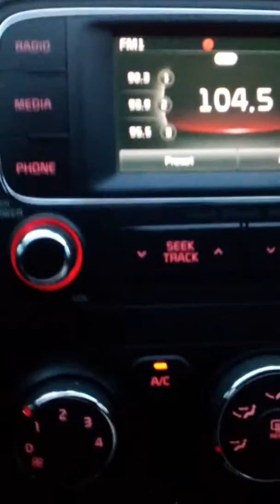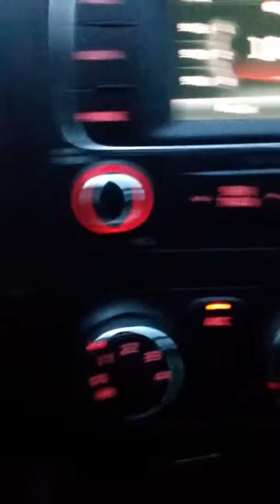THE DOORS + MAGZI-D